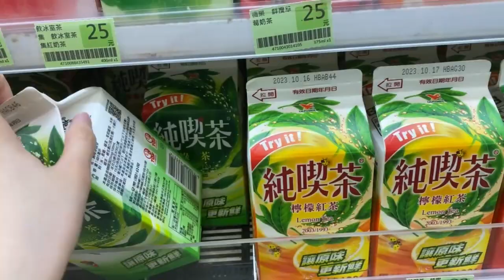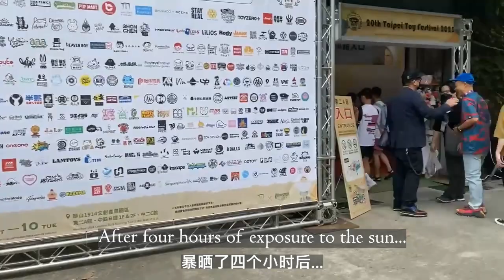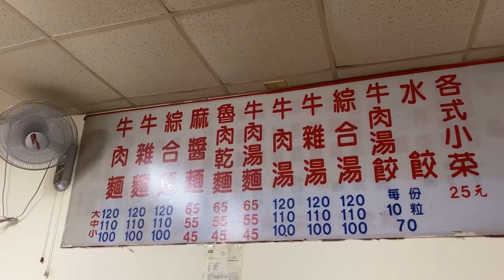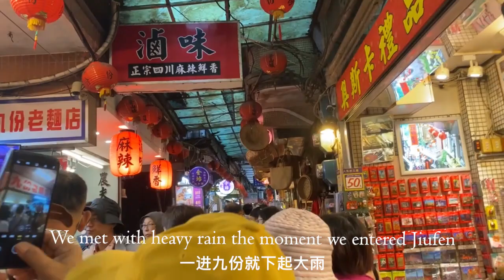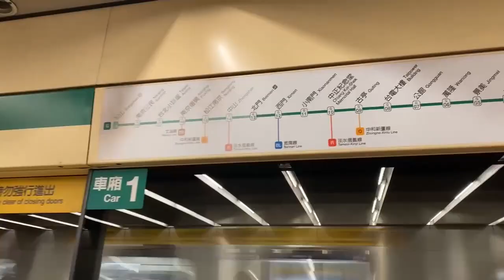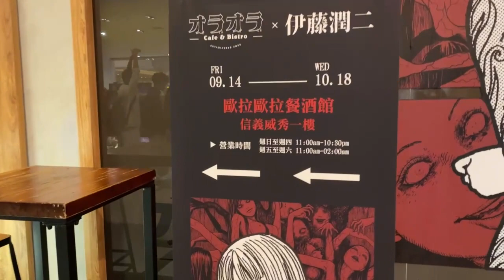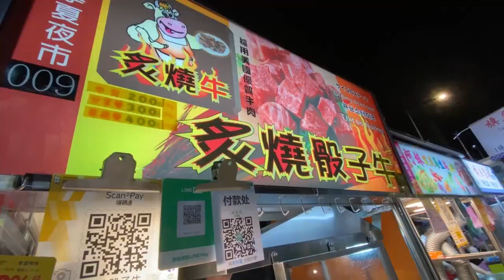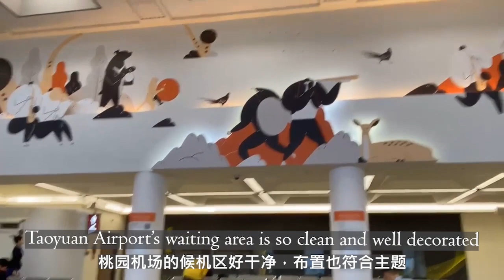Experiencing Junji Ito cafe for the first time! 💀 Taipei Vlog ✈️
On this 5 days Taipei trip, we explored the yearly Taipei Toy Festival! Not only could we shop for our favourite toys, we also got to see Instinctoy's creator Hiroto Ohkubo!💖

We also got to experience the Junji Ito popup cafe before it's gone by this month. Definitely an enjoyable dinner for us all!

⌛️ Till the next travel vlog: 2 Months